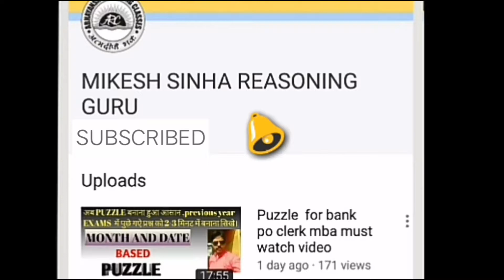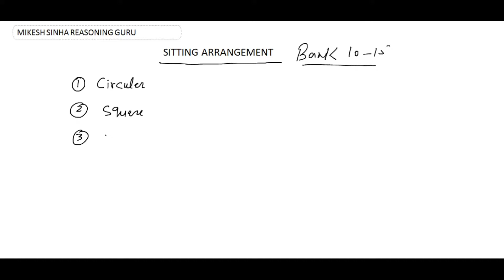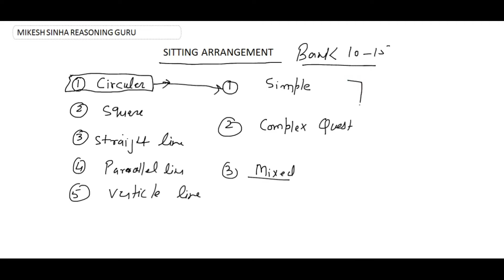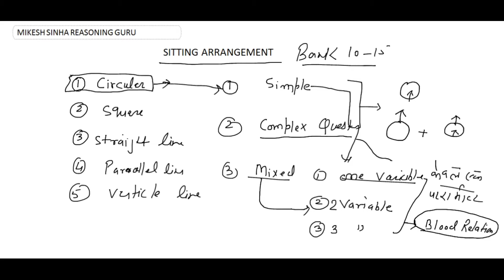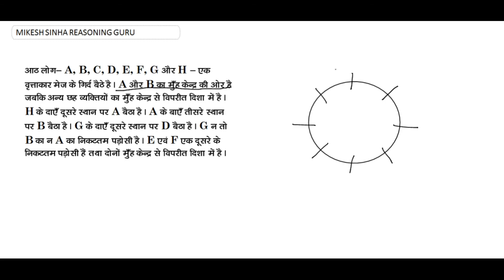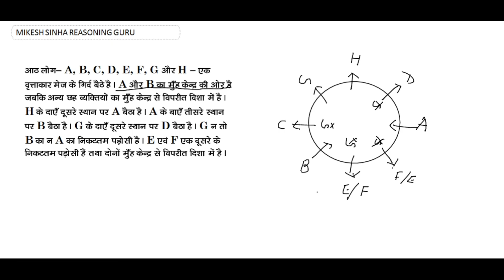SITTING ARRANGEMENT, SITTING ARRANGEMENT CIRCULAR ARRANGEMENT FOR BANK PO CLERK MBA SBI CLERK PO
sitting arrangement basic concept for bank po clerk sbi po clerk, online reasoning, competitive exams,